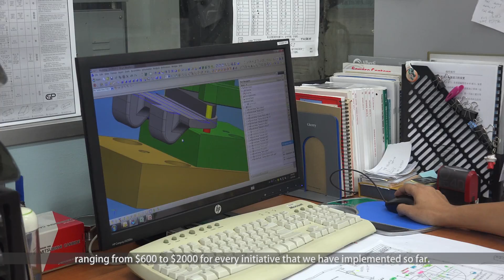Video Production - A & One Ms Lim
Spring Forest Studio was started to provide professional video productions in Singapore at very affordable rates.

Producer Michael Koh films videos for events, interviews, corporates, training, weddings, newborns, graduations, families, individual, private or art performances etc.

Michael Koh
Spring Forest Studio Pte Ltd
998, Toa Payoh North, #04-10
Singapore, 318993